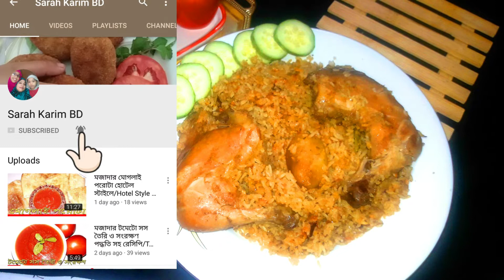সবচেয়ে সহজ চিকেন কাচ্চি বিরিয়ানি /Easy Chicken Kacchi Biryani bangla recipe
Connect Us --